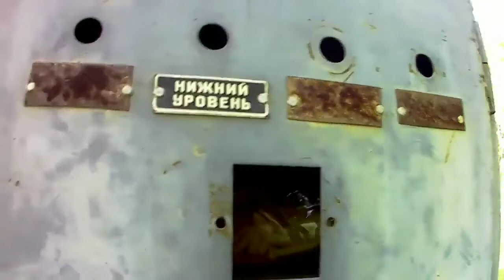96 часов на реке #1/2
сплав по реке и подъём был очень сложным во-первых было много комаров овода на реке было очень много заторов земля была холодная а значит было спать  не так комфортно как в пятизвездочном отеле цель путешествия по реке разведка и проверка речных на наличие крупной Щуки смотрите друзья Я думаю вам понравится сибирская Тайга вместе со мной вы увидите лосиные тропы свежие медвежьи следы а также много много интересного этот фильм состоит из двух частей общей протяжённостью 2 часа удачи вам